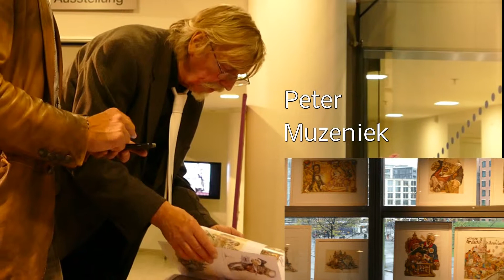Trailer zu KomprimArt V "Jede Mauer kann fallen"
Trailer zu der Vernissage von KomprimArt V "Jede Mauer kann fallen" mit den AMA-Künstlern Sylvia Günther (Videolyrik )und Peter Muzeniek (Karikaturist), am 22. Oktober 2014 am Potsdamer Platz, Berlin.